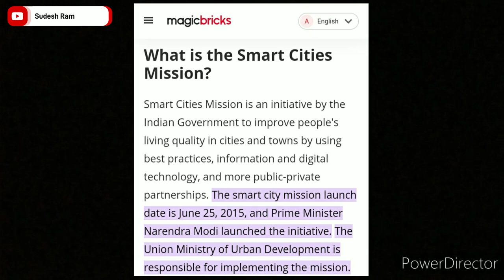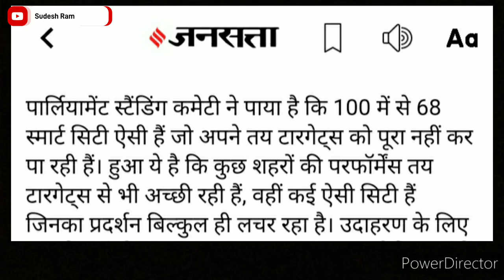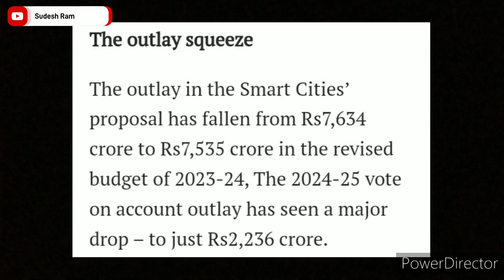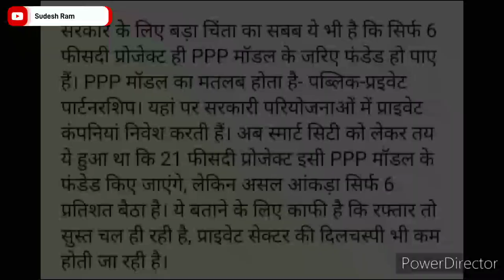'स्मार्ट सिटी मिशन' का क्या हुआ मोदी जी ?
नरेंद्र मोदी अभी तक केंद्र में पूर्ण बहुमत वाली सरकार के मुखिया हैं तो ज़ाहिर है कि उन पर काम करने की उतनी ही आज़ादी भी है। हर पांच साल में वो जनता के बीच वोट मांगने जाते हैं तो उनको ये भी बताना चाहिए कि अभी तक उन्होंने अपने कौन-कौन से वादे पूरे किए हैं।
बात इस वक़्त स्मार्ट सिटी मिशन की हो रही है तो यहां मैं आपको बता दूं इस प्रोजैक्ट को सरकार ने साल 2015 में लॉन्च किया। इसके तहत कुल 100 शहरों को स्मार्ट बनाया जाना था।
पहले मोदी सरकार ने कहा था कि हम जून 2021 तक 100 स्मार्ट सिटी बना देंगे। उसके बाद इस डेडलाइन को जून 2024 तक बढ़ा दिया गया।
इस मिशन को लेकर पिछले साल फरवरी में संसद में एक रिपोर्ट पेश की गई जिसके मुताबिक 7,804 प्रोजेक्ट्स को सरकार ने पूरा कर दिया और इसमें ये भी बताया गया है कि सरकार का प्राइम फ़ोकस इंफ़्रास्ट्रक्चर को बेहतर करने पर रहा जिसमें कार पार्किंग और ट्रांसपोर्ट सैक्टर से जुड़े बुनियादी काम शामिल हैं।
इस रिपोर्ट को देखने पर लगता है कि केंद्र सरकार ने सही मायनों में स्मार्ट सिटी मिशन को गंभीरता से लिया है और समय रहते कई प्रोजैक्ट्स पूरे कर लिए गए।
लेकिन ये सिर्फ़ आधी सच्चाई है क्योंकि इसका पूरा वर्ज़न पार्लियामेंट स्टैंडिंग कमेटी की दूसरी रिपोर्ट में समझ में आता है।
स्टैंडिंग कमेटी ने पाया कि 100 में से 68 स्मार्ट सिटी ऐसे हैं जो अपने तय टारगेट्स को पूरा नहीं कर पाए हैं क्योंकि कई शहर ऐसे हैं जिनमें परफ़ॉर्मेंस अच्छी रही है जबकि कई शहर ऐसे रहे जिनका प्रदर्शन बिल्कुल लचर रहा है।
मिसाल के तौर पर बनारस, आगरा और उदयपुर ऐसे शहर हैं जहां नब्बे फ़ीसद तक काम हुआ है जबकि फ़रीदाबाद और शिलौंग में दस फ़ीसद ही काम हुआ है।
अब पार्लियामेंट कमेटी ने इस साल भी एक रिपोर्ट जारी की है जिसमें बताया गया है कि 57 शहर ऐसे हैं जहां 80 से 100 फ़ीसदी काम हुआ है यानि इस योजना के लॉन्च होने के कई साल बाद भी अभी तक शहरों को स्मार्ट बनाने का काम बहुत धीमा  है।
मौजूदा समय में तमिलनाडु का मदुरै 100 शहरों में एकमात्र ऐसा शहर है जिसमें दिसम्बर 2023 तक स्मार्ट सिटी के तौर पर 100 फ़ीसदी काम पूरा कर लिया गया है।